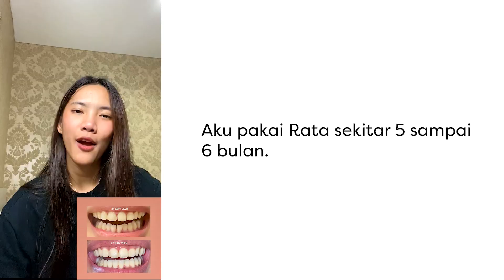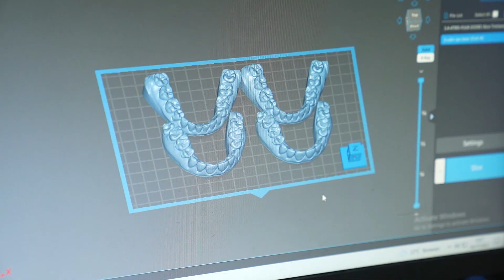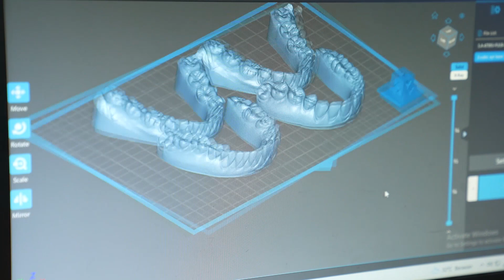Rata HEROES DiBalikRata | A Campaign by Rata.id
Mereka bukanlah orang biasa. Mereka adalah orang-orang berjasa yang mengembangkan Rata.id. Mereka juga orang-orang berjasa yang membuat senyummu lebih indah. So, here they are RATA HEROES. Simak video ini untuk tahu siapa saja orang-orang DiBalikRata yang tak kenal lelah dalam mewujudkan senyum indahmu!
Buat kamu yang mau ratakan gigi tanpa ribet, cobain aja pakai clear aligner Rata. Klik atau chat CS Rata di 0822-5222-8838 untuk info promo dan cara pemesanan selengkapnya ☺️